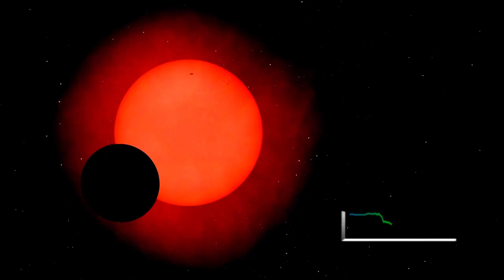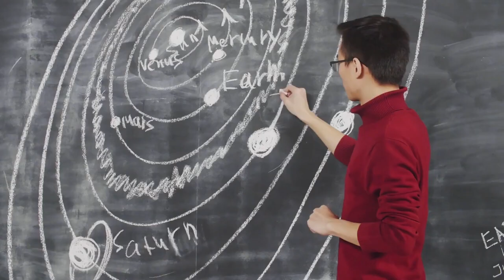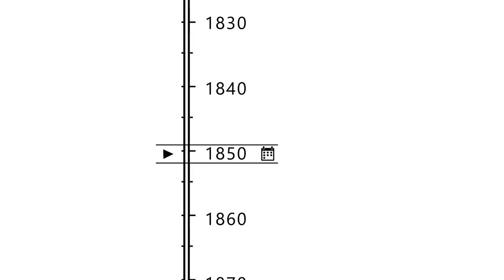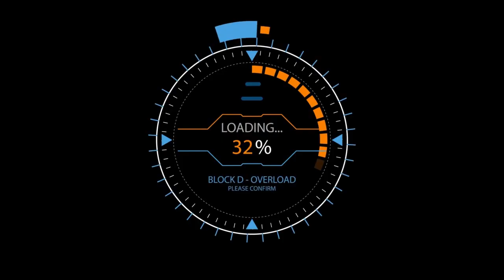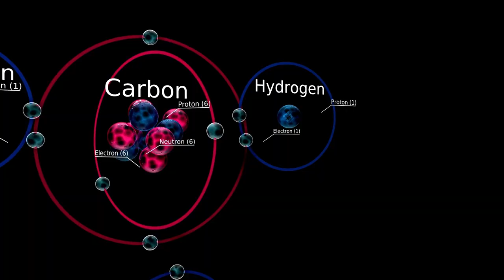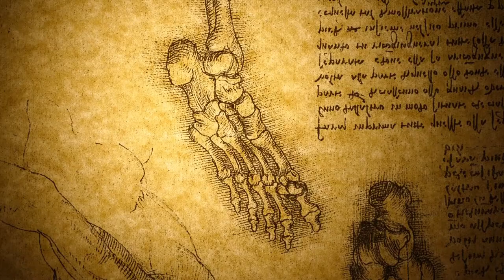Neil deGrasse Tyson 'Betelgeuse Supernova To Take The Night Sky ALL Over The World!'